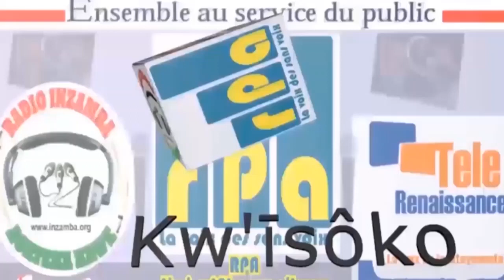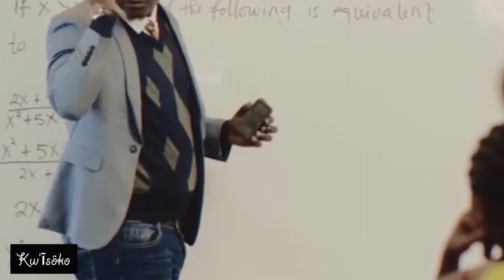Ingingo ya CNC yo kubuza indirimbo zimwe zimwe ko zisubira kuvuga si wo muti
Urwego rw’igihugu rucungera ibikorwa vy’ibimenyeshamakuru, CNC, rwaramenyesheje ku munsi wa mbere igenekerezo rya 24 Ndamukiza 2023, ko ruhagaritse indirimbo 31 z’Abarundi n’abanyamahanga, kuko zityoza imico n’akaranga vy’Uburundi. Iyo ngingo ikaba yatumye bamwe mu baririrmvyi bagira ico bayineguye.
Iyo ngingo ya CNC yoba ije nk’umuti urama kugira ingendo ihinduke mu baririmvyi ?